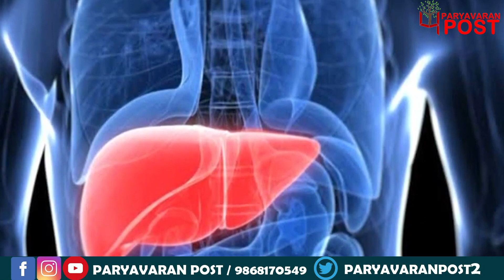कैंसर जैसी बीमारी से बचाने में मदद करता है ये मसाला.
Team : Delhi
Research & Script: amisha verma
Video Editor:adarsh kumar
Voice Over : shivam thakur